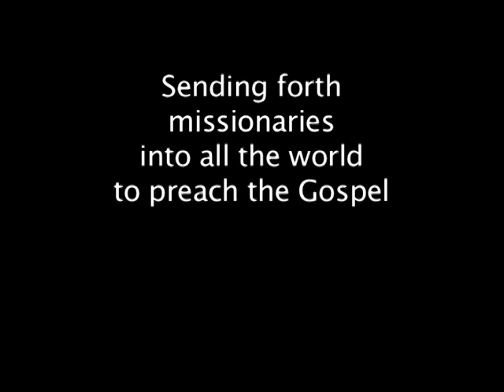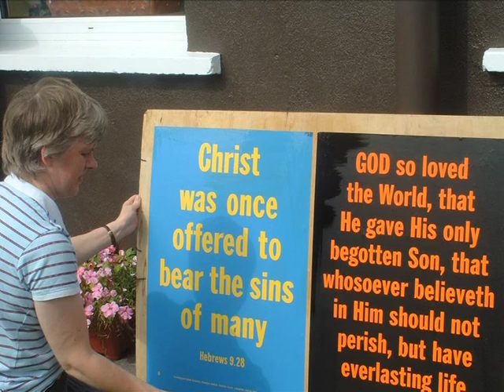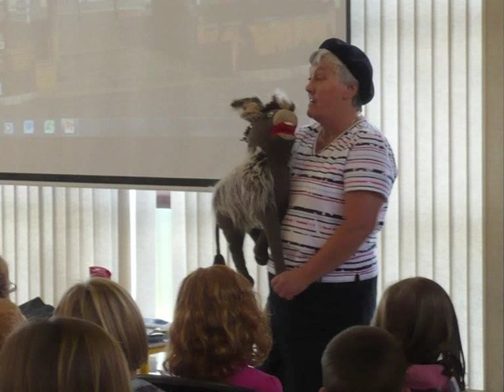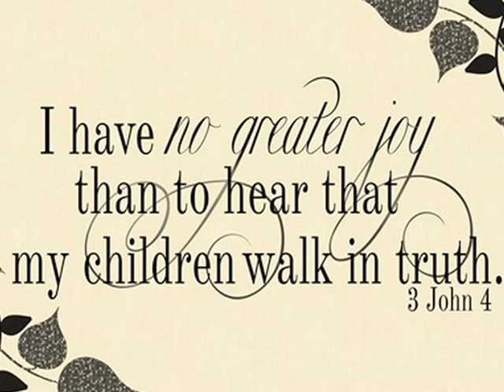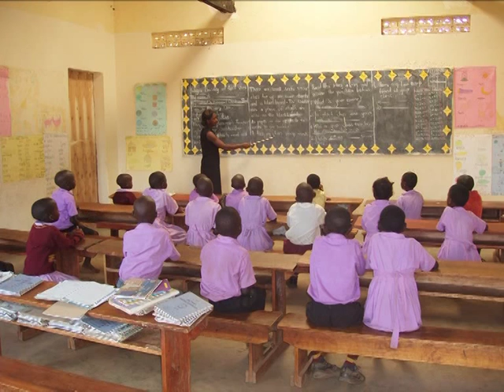International Congress DVD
The Ulster Free Presbyterian Church
Missionary endeavour update June 2014